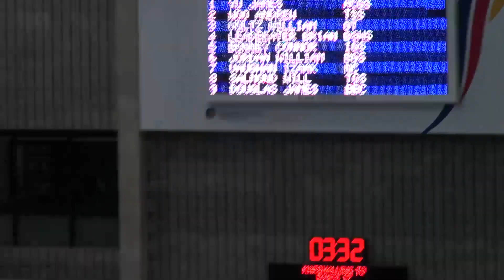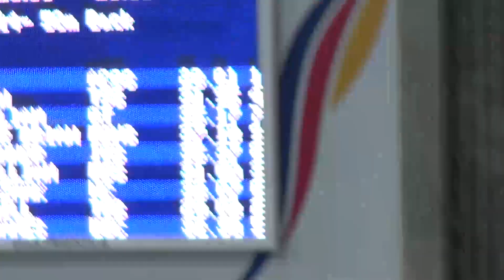Event 9 14 Years 50m Backstroke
2018 GPS Swimming Championships